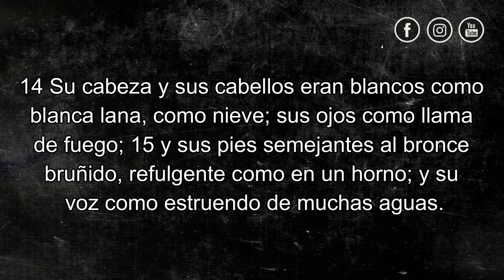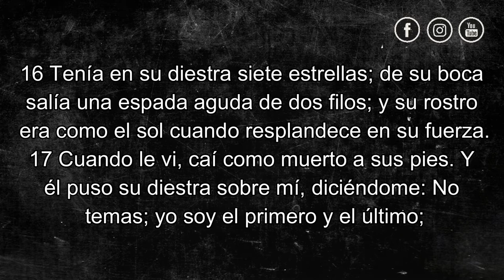DEVOCIONAL SEMANA SANTA - DÍA 7 - Viendo a Jesús hoy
Llegamos al último día de este devocional. Queremos agradecerte que hayas estado cada día con nosotros durante esta semana tan especial. En el día de hoy, Marvelis nos comparte  el tema "Viendo a Jesús hoy". Puedes contestar a las preguntas que te lanzamos al final del video en la cajita de comentarios.

1. ¿Cómo te imaginas a Jesús?
2. ¿Qué imagen te haces en tu mente?